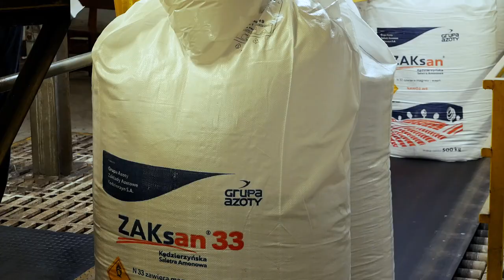ZAKsan®33 - Nowy produkt w ofercie Grupy Azoty ZAK S.A. (12 s.)